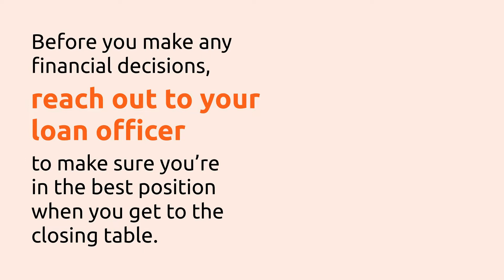Things To Avoid After Applying for a Mortgage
This is video is available to us through Keeping Current Matters. In 45 seconds, it does good job of running through things NOT to do after you have applied for a mortgage.